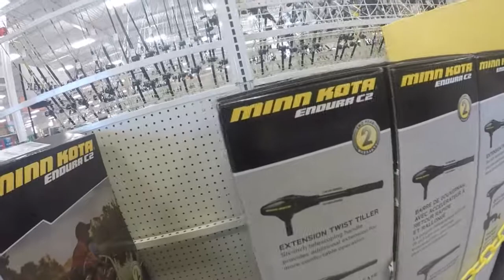My Edited Video